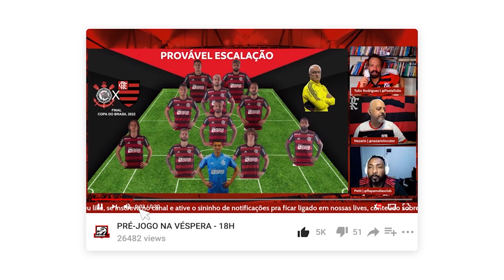'NÃO SABIA A DIMENSÃO QUE O FLAMENGO TEM" | VIRTUDES SÁNCHEZ - PODFLA #45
O Coluna do Fla está concorrendo ao prêmio iBest na categoria ‘Esportes’.
Acsse e vote na gente!